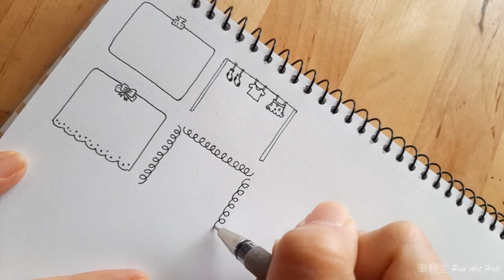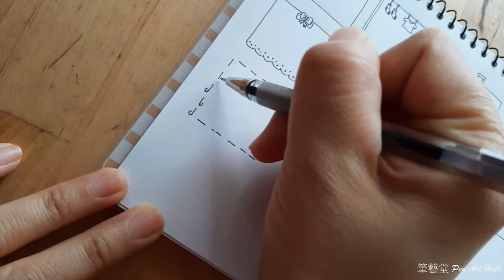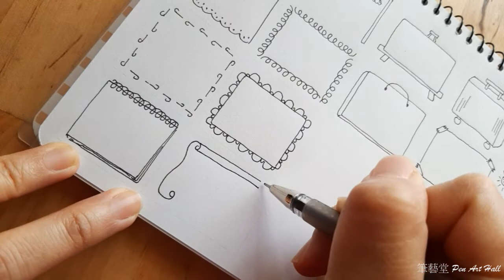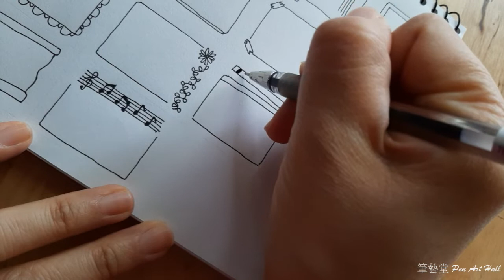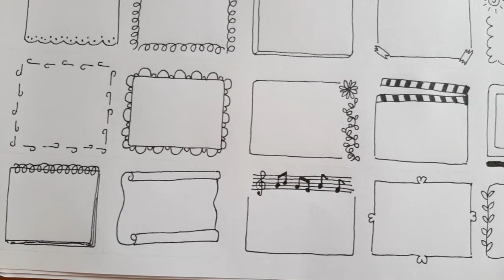【筆藝堂愛手繪】Bullet Journal/doodle frames/手帳邊框裝飾/手帳必備|Doodle with Pen art hall/20200413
有多久沒有拿起筆畫畫了呢?無聊的時候快拿起筆畫~起~來!